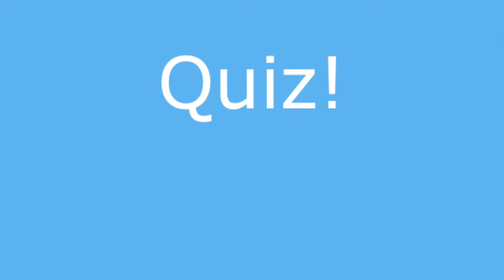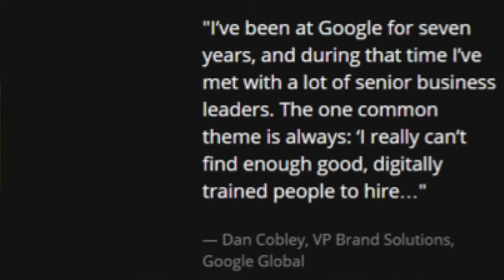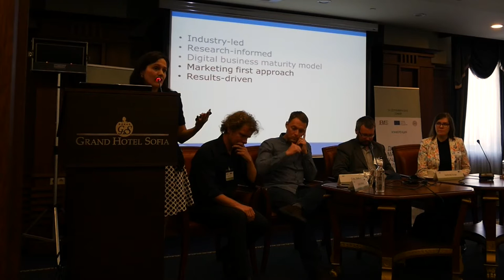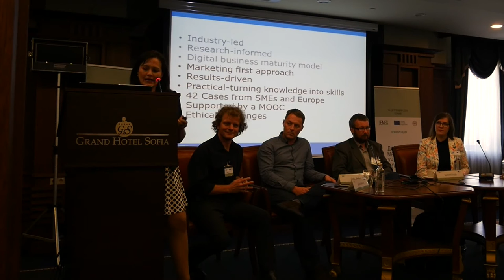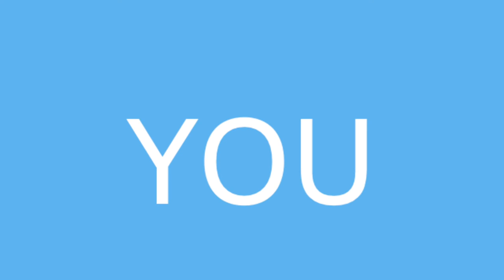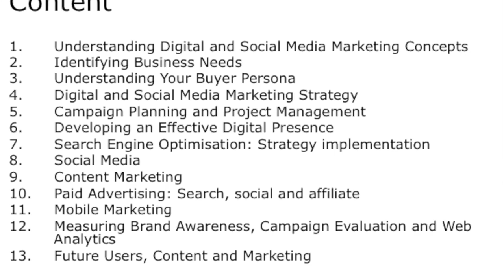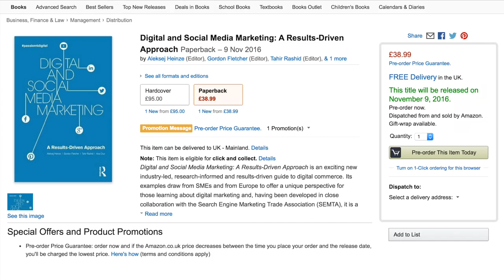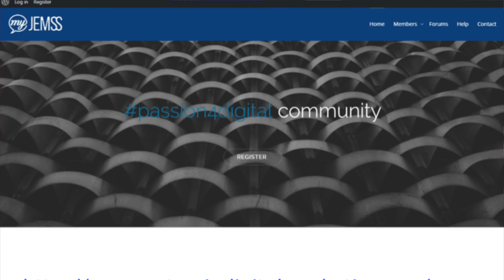Digital and Social Media Marketing: a results driven approach Dr A Cruz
How can you benefit from passion4digital book - Digital and Social Media Marketing: a results driven approach. Dr Ana Cruz summarises key reasons for the book and how this book is different from others.